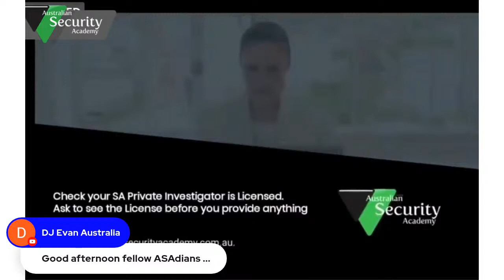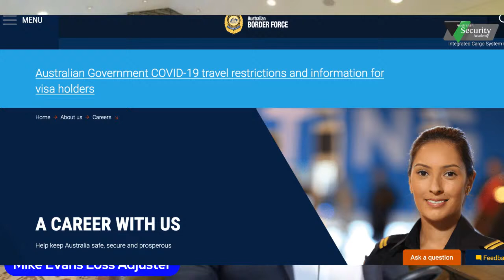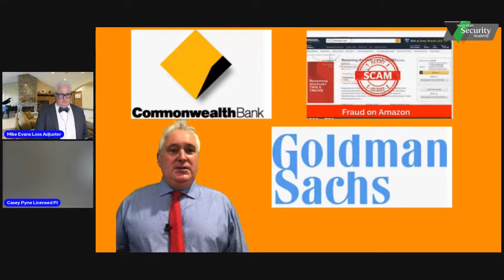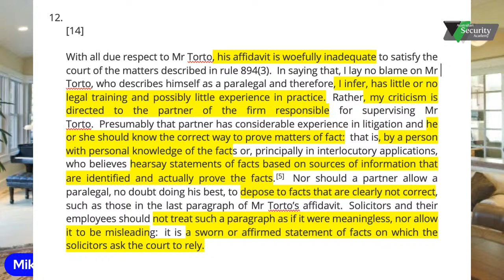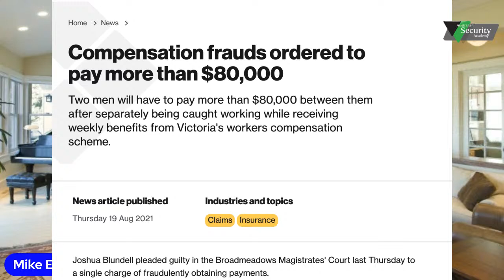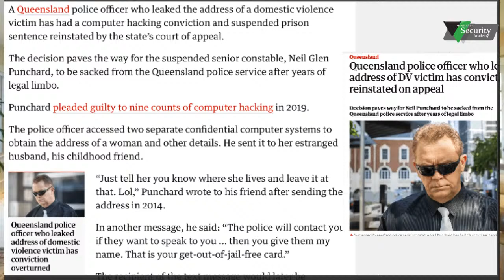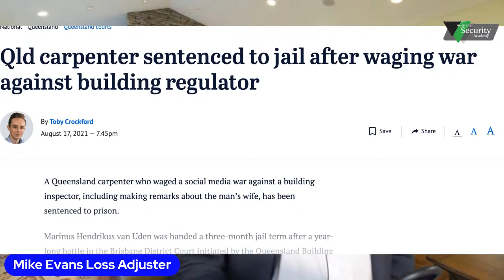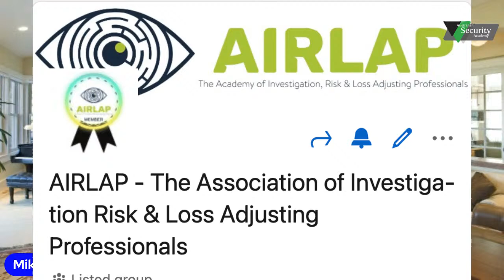SpyCurious (TM) Australian Private, Government & Corporate and Weekly News Episode 75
To enrol in an Australian Security Academy Qualification go to this
Are you Spy Curious? Yes you are! So let's make Statement Taking, Evidence Gathering, Surveillance, Report Writing, and Giving Evidence GREAT AGAIN!

Time Line of this video:
00:00 Introduction How to become a Licensed Private Investigator?
02:18 Positions Vacant for Australian Government Investigators
05:39 How far can I go if I am a qualified and passionate investigator?
07:36 Hearsay Evidence blows out 8 year old case in Court
13:37 Dying Declaration
18:02  Worksafe Victoria prosecute two people making false claims
18:54  Queensland police x 2 caught accessing the police data base
22:00 Positions Vacant for Australian Licensed Private Investigators
25:48  Tara Donnelly appointed as Operational Support Manager at Securitas
26:37  Silicosis scare in apprenticeship training
28:03   Stephen Horne Auditing Professional Development
29:24  Join AIRLAP the Investigation Industry Association
30:46  Jason Fullerton and Mike Evans return with Know Risk

What has happened this week in the Australian Civil Investigation Industry? It's the most informative riveting 30 minutes of Australian Private, Corporate and Government Investigation weekly News on the internet. because it is basically .the only one! 75 straight weeks of easy to consume, uncomplicated, panic free, Covid19 Industry support. Because we care and can deliver on all things Australian Investigation weekly news, events, fun and career vacancies every week! This week : Another Bent Cop accesses Police data base, dozens of employment vacancies,
We issued our first round of AIRLAP Honorary Memberships.

Yes it's the real world Licensed Private Investigator Praxis and Lexicon only available from the Investigation Instructional team at the Australian Security Academy RTO30457 since 2001. No police criminal investigation training.

Simply what will earn you income as an Australian Licensed Private, Government or Corporate Investigator in the Civil Investigation industry. Plus embarrassing unfunny jokes, more Live Stuff ups of no sound, spelling mistakes by me personally but also valuable supportive real world application of civil investigation technique. Watch the fun every Friday at 2.00PM to find out. Investigation Positions Vacant.

Win a must have Private Investigator Coffee Mug (even if you are not an investigator - you can drink coffee like one). Raising the bar at Spy Curious (TM) in association with AIRLAP, What Post Nominals you can use coming up! Investigation Industry Association - The Association of Investigation, Risk, & Loss Adjusting Professional's AIRLAP. Have you got Allianz, Suncorp Metway and QBE asking you to prove industry association membership and CPD. Get on board with this one. Demonstrate 24 CPD points per year coming up. Don't miss it Friday August 20th 2.00PM, here on this channel.
Study your Nationally Recognised Qualifications and join AIRLAP.
How to become a Licensed Private Investigator! How to Investigate?
How to become a Loss Adjuster? How to become a Surveillance Investigator?